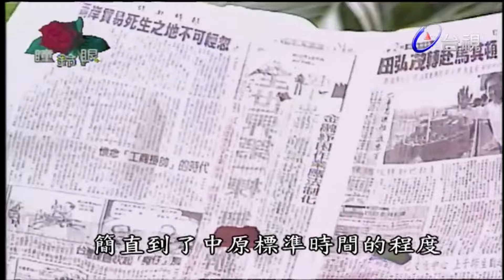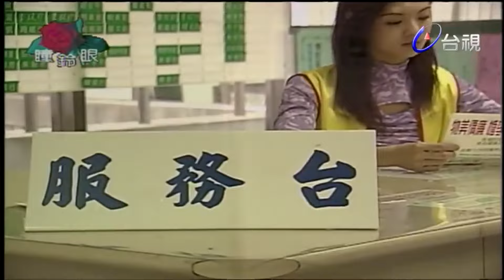我煞到你了！徵信社找不到老婆外遇證據 於是用奇招讓自己成為外遇對象！？